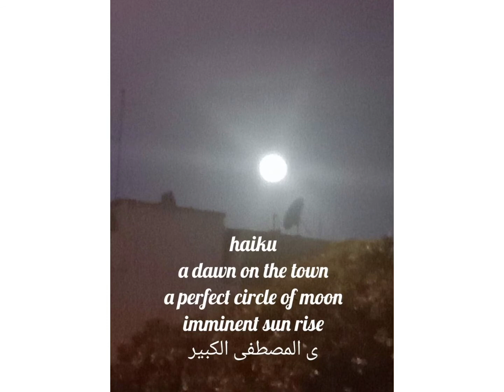photos des membres du club de la photographie Amiph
صور أعضاء نادي التصوير الفوتوغرافي منذ 16 أكتوبر 2021
Adnan Hammoud
Emanuel Botros
Elham Albasha
Mohamed Alaoui M Hamedi
Gisleno Guimaraes
Jaber Masaoud
Abdelhamid Hadouch
غياث مرهج
El Fergani Mohamed
Brahim Afif
Ana Maria Calotescu
Eko Handajani
غادة زغبي
Rachid Chetbi
Ali Mohamed Janahi
Siham Hammoud
Fatim Ezzahra
Abdelilah Elk
Jeanne Brondel
El Ouasqi Khalid
Aadel Hasan
Abood Ali
Omran Hamad

دمتم بألف خير وصحة وعافية وسعادة ومزيدا من الإبداع والتألق
الأدمين